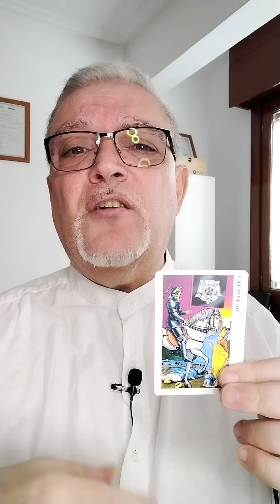Un mensaje del tarot para ti 🙏